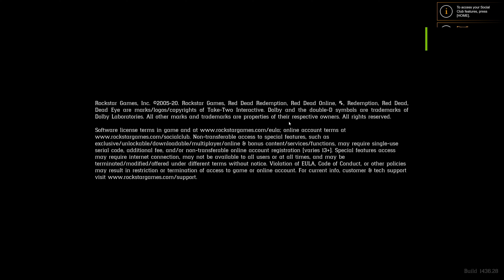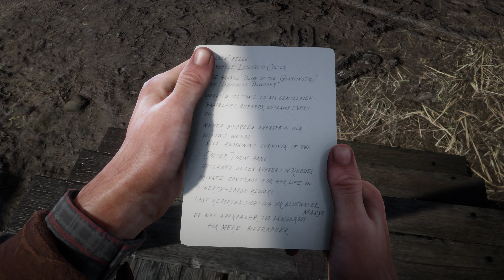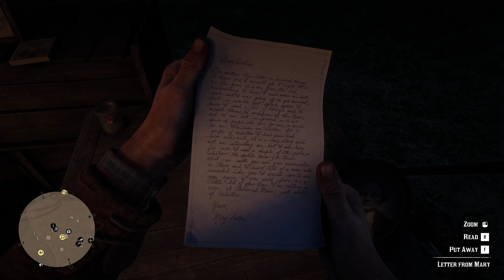Red Dead Redemption 2 in 2021| Part 5 | RTX 3080 Ti 5800x | 4k 60 fps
I'm playing Red Dead Redemption 2 for the second time with a much better GPU.

My Gaming Rig:
Case: Thermaltake View 31
MotherBoard: X570 AORUS ELITE WIFI
CPU: AMD Ryzen 5800X
RAM: Trident Z NEO Series 32GB DDR4 3600MHz CL16 Dual Channel
GPU: EVGA GeForce RTX 3080 Ti FTW3 ULTRA
Power Supply: Corsair HX Series HX850, 80 Plus Platinum, 850W
nVME: 970 EVO Plus NVMe M.2 PCI-E x4 SSD, 1TB
SSD: Samsung 850 EVO Series Solid State Drive, 500GB and 256 GB
HDD: 4TB BarraCuda HDD, SATA III (three of them)